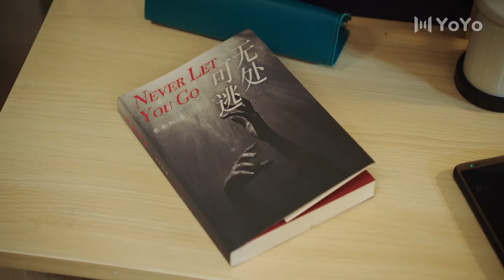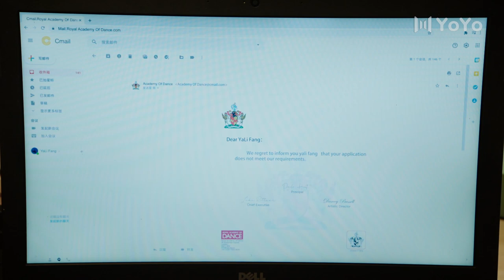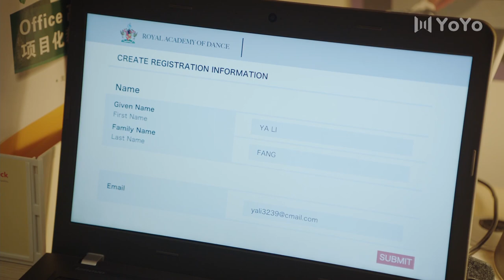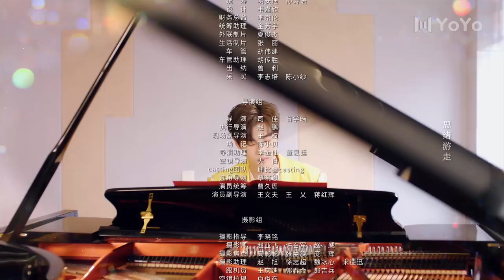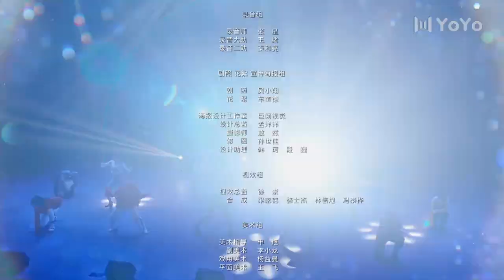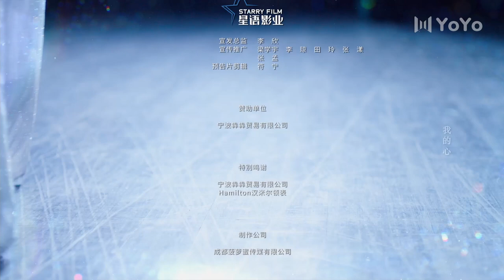【ENGSUB】星河璀璨的我们 18 | Almost Famous✨毕业大戏终于确定（嘉羿/魏笑/魏天浩/倪秋云）| 优优青春剧场YoYo Fun Station